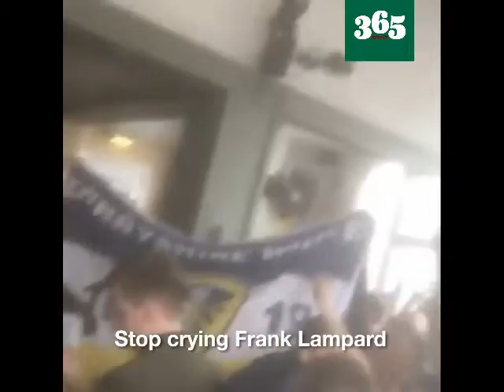Οπαδοί τις Λιντς κάνουν καζούρα στον Φρανκ Λάμπαρντ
Δείτε το παρακάτω βίντεο